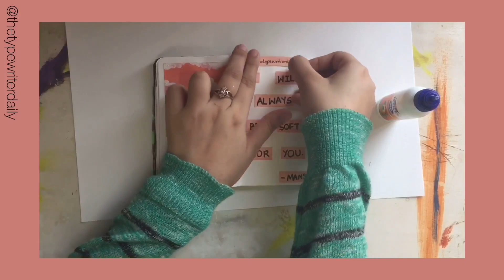how to art journal //aesthetic sunset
here's another process video, come journal along with me. hope you guys like it! 💕

click the 🔔 icon so you never miss a video!